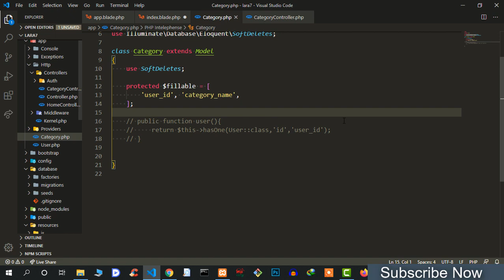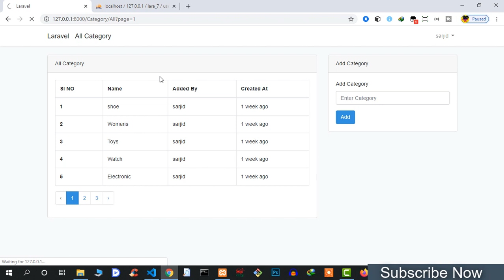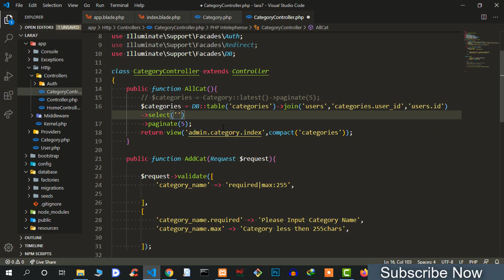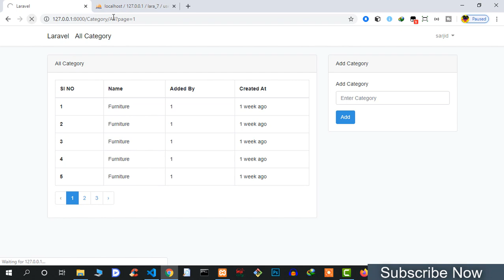#20 Query Builder Join Table (Bangla Tutorial )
This is Laravel 7 Bangal tutorial series.You can learn easily Laravel  with update version here.